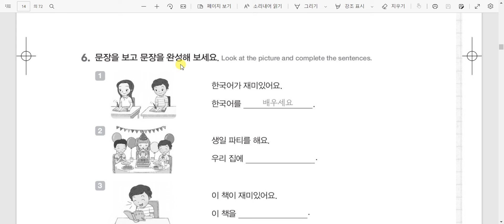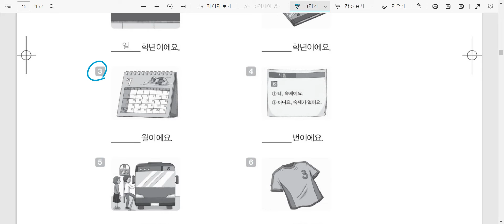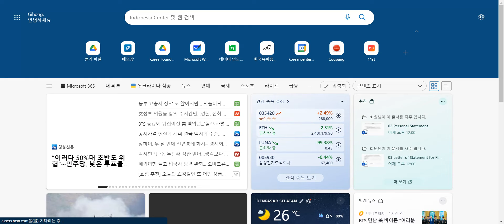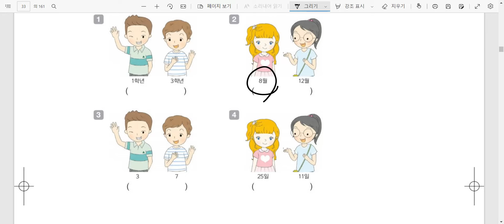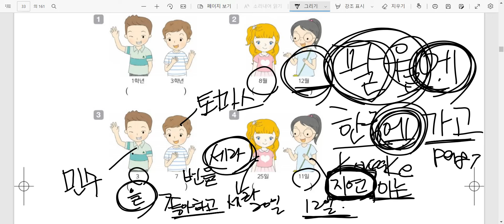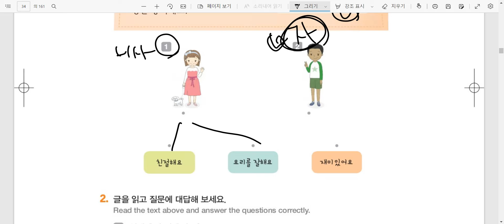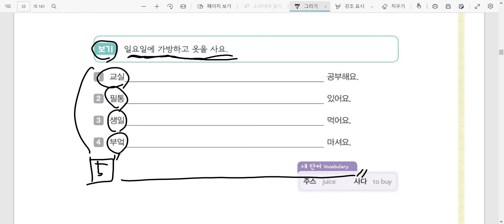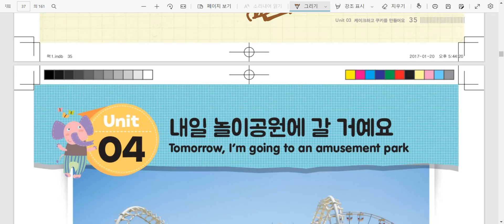Kelas Bahasa Korea Azka 3과 케이크하고 쿠키를 만들어요 Belajar Bahasa Korea bersama Mr. Park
Kelas Bahasa Korea Azka 3과 케이크하고 쿠키를 만들어요 Belajar Bahasa Korea bersama Mr. ParkKOREAN CENTER INDONESIA